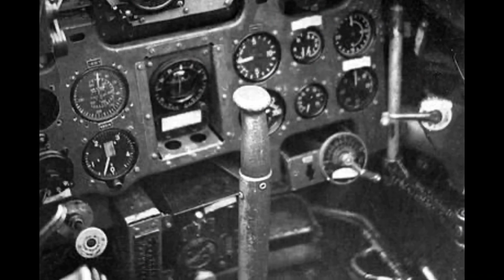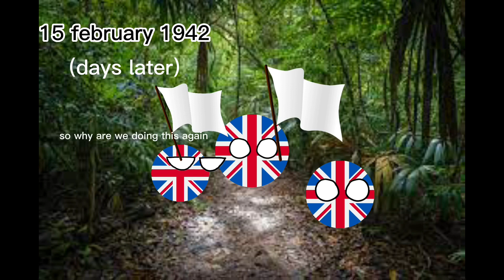battle of malaysia and singapore (i guess) (capcut animation)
sorry that in 1:09 the japanese has no weapons because of capcut maximum overlay.
this is my first capcut animation or countryball animation so yea. (idk why i just added a mom joke even tho  i think its already dead.)

0:00 start of the video ( battle of malaysia )
0:16 japanese troops landed in kota bharu
0:22 air battle between british and japanese
0:54 battle of singapore
1:50 british surrender